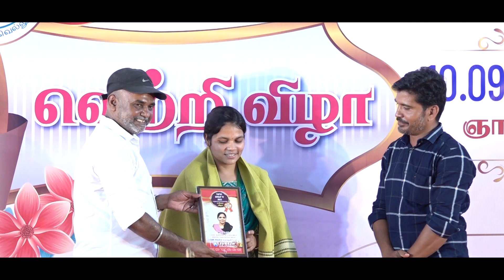TNPSC | GROUP-IV | ACHIEVERS SPEECH | THOOTHUKUDI | Suresh IAS Academy